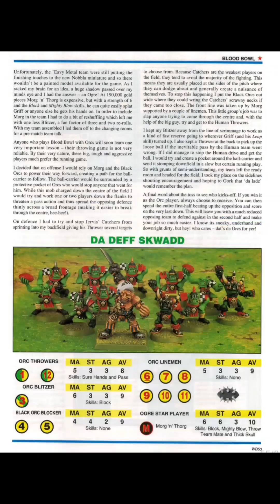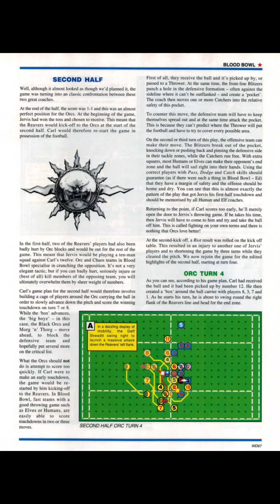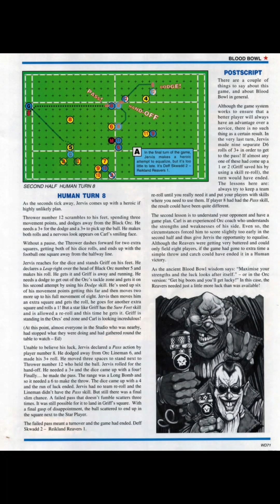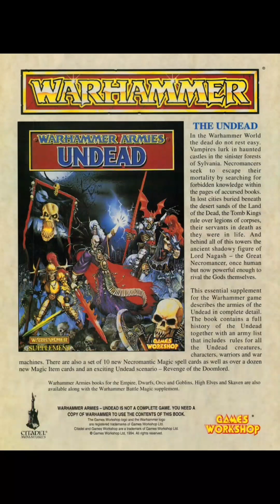White Dwarf Issue 173 (Part 2)